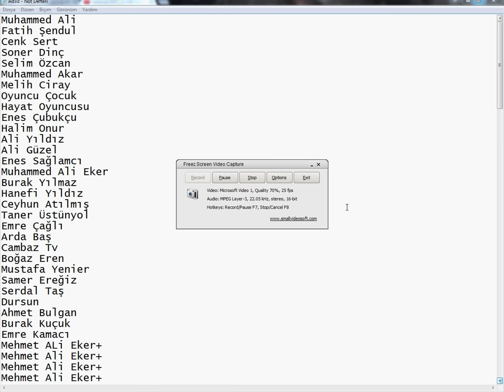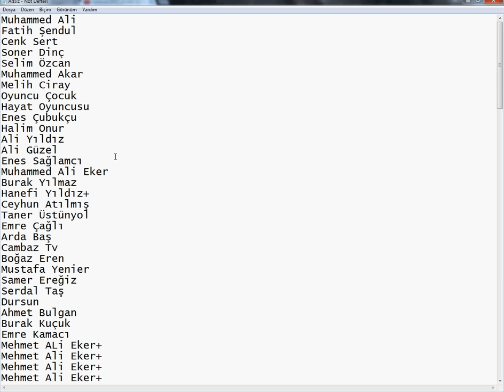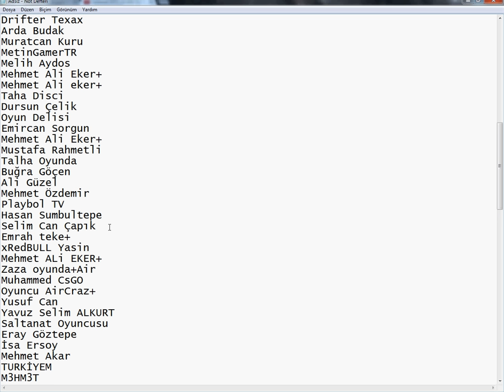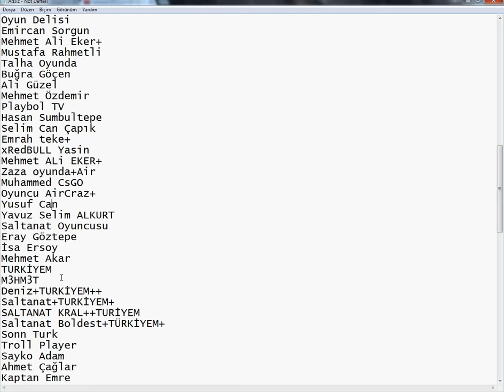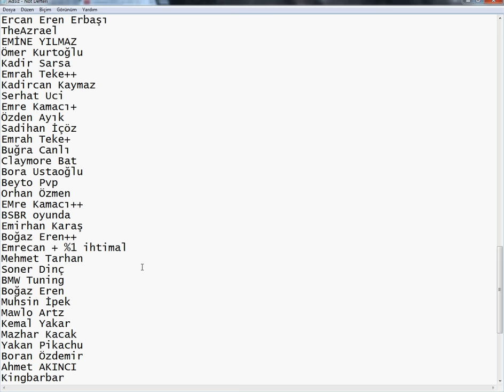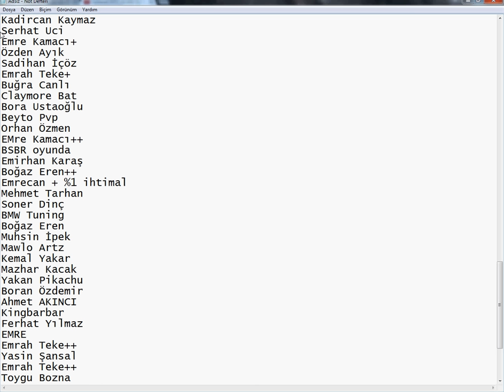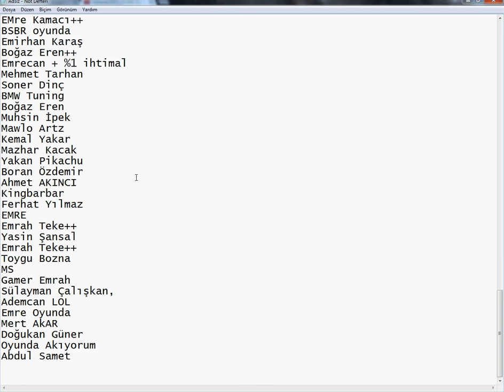Saltanat mt2 20.000 Su Taşı Çekiliş Kayıt İsimleri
Arkadaşlar ismi olmayanlar videonun altına isimlerini yazabilir... Çekiliş 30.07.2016 Pazar gecesi yapılcak